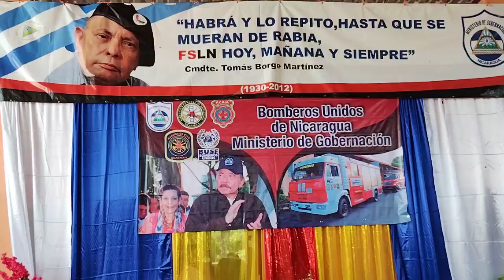Inauguran en El Tortuguero nueva estación de bomberos para atender incendios y realizar rescates